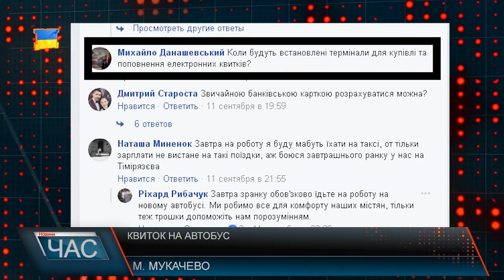Оплата за проїзд у нових автобусах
Де купити одноразовий квиток, як поповнити електронний та що дає картка мукачівця при користуванні громадським транспортом – такі питання із запуском нових автобусів виникають у пасажирів.
Авторизованих точок продажу ми не побачили на центральній зупинці, згідно з даними на мапі вони там повинні бути. Про правила оплати не знають і самі водії, до слова не було і волонтерів, про яких говорив міський голова.
Ми намагалися поспілкуватися із директором ММКП «Центр інформаційних систем», який має займатися встановленням терміналів, проте надати інформацію керівник нашим журналістам , очевидно не зміг. Тож, як мукачівці їздитимуть у автобусах, коли за проїзд доведеться вже платити наразі не відомо.